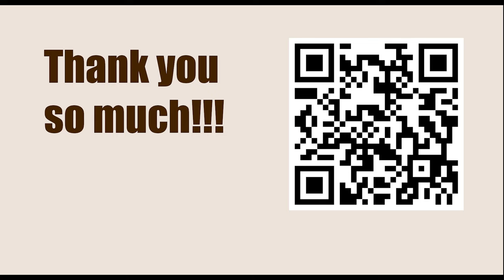NEW TRAPS in the Chess Opening || C82: Open Ruy Lopez: 9 c3 without 9...Be7